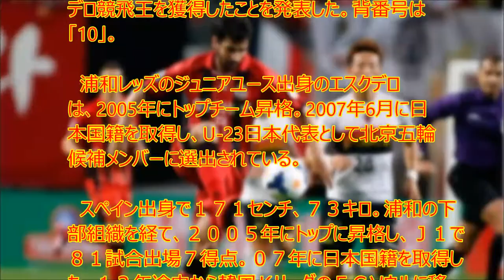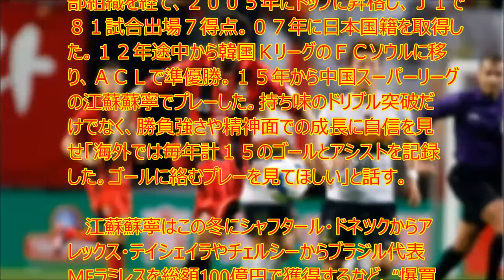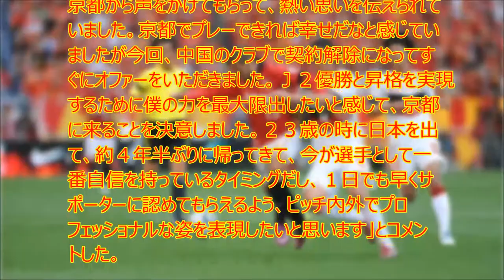元浦和FWエスクデロ競飛王がJ2京都加入! 4年半ぶりJ復帰へ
FWエスクデロ競飛王が4年半ぶりにJリーグに復帰する。京都サンガF.C.が24日にエスクデロ加入を発表した。背番号は10をつける